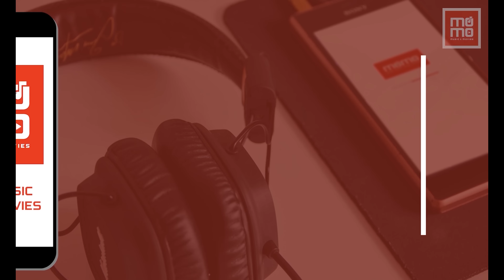Kathmandu Saharama - R.K. Shrestha | New Nepali Song 2020/2077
New Nepali Song Video 2020/2077 "Kathmandu Saharama" By R.K. Shrestha only on Music Nepal official YouTube channel.

The right for this video is provided by Rajan Kumar Shrestha.

Nepali Song - Kathmandu Saharama
➤ Singer – R.K. Shrestha
➤ Lyrics – Ramesh Adhikari
➤ Music/Arrange – Purushottam Neupane
➤ Mixing – Kishor Thapa
➤ Artists – Ashish Gurung, Sumitra Gurung, Parbati Gurung, Pabitra Gurung , Bimal Gurung & Rajesh Nepali
➤ Editor – Mek Bahadur Thapa
➤ Camera – Madhur Basnet
➤ Choreography – Aashish Gurung
➤ Director – Dip Gurung
➤ Special Thanks – Madan Gopal / Sirish Khadka / Purushottam Neupane / Ramesh Adhikari / Sudarshan Pokhrel / Rita Laxmi Sakya / Prem Shrestha (Dadhilal)

🎧Listen Live!